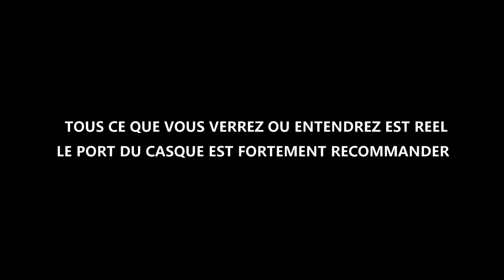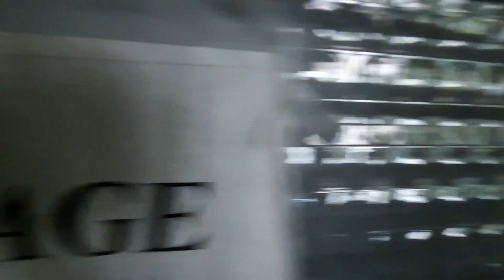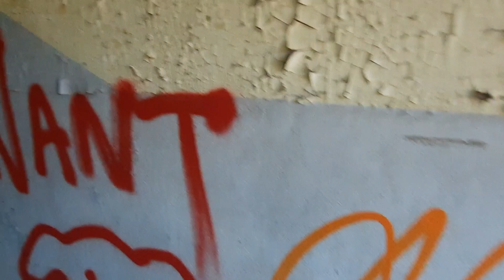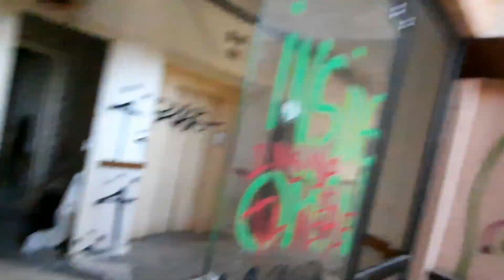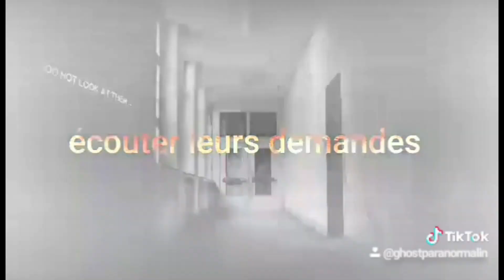🔵 EXPLORATIONS PARANORMAL [LE CHÂTEAU] UN LIEUX ÉTRANGEMENT CALME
Bonjour à tous je vous présente une exploration paranormal seul de jour ou je n'utiliserai aucun matériel, je me base sur mes ressenti uniquement, en espérant que cela vous plaira.

l'équipe Ghost Paranormal Investigation GPI